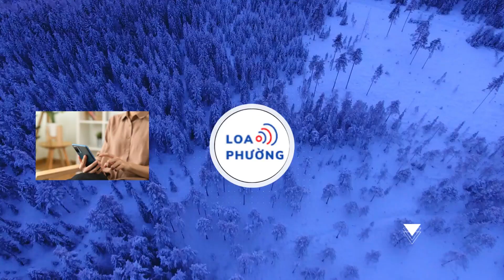Chủ tịch nước: Cảnh sát cơ động ‘thức cho dân ngủ ngon, gác cho dân vui chơi’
Trong buổi thăm, kiểm tra công tác ứng trực tại Bộ Tư lệnh Cảnh sát cơ động và Bộ Tư lệnh Cảnh vệ, Chủ tịch nước Võ Văn Thưởng đã biểu dương chiến công và gửi những lời chúc mừng năm mới đến các cán bộ, chiến sĩ.
Nhân dịp tết Nguyên đán Giáp Thìn 2024, sáng 5/2, Chủ tịch nước Võ Văn Thưởng đã đến thăm, kiểm tra công tác ứng trực sẵn sàng chiến đấu và chúc tết Bộ Tư lệnh Cảnh sát cơ động (K02) và Bộ Tư lệnh Cảnh vệ (K01) thuộc Bộ Công an.
Cùng dự buổi thăm có đại tướng Tô Lâm, Bộ trưởng Bộ Công an; Chủ nhiệm Văn phòng Chủ tịch nước Lê Khánh Hải; Trợ lý Chủ tịch nước Trương Tuấn Anh; trung tướng Nguyễn Văn Long, Thứ trưởng Bộ Công an, cùng đại diện, lãnh đạo các đơn vị trực thuộc Bộ Công an.

Báo cáo tại buổi thăm, lãnh đạo K02 cho hay, cảnh sát cơ động là lực lượng quan trọng của công an nhân dân, có chức năng thường trực chiến đấu cao, vũ trang bảo vệ an ninh quốc gia, bảo đảm trật tự, an toàn xã hội trên phạm vi toàn quốc.
Những năm qua, dưới sự lãnh đạo của Bộ Công an, cán bộ chiến sĩ cảnh sát cơ động đã không ngừng phấn đấu, rèn luyện, khắc phục mọi khó khăn, không ngại gian khổ, hy sinh, lập nhiều thành tích, chiến công xuất sắc, góp phần quan trọng giữ vững an ninh chính trị, trật tự, an toàn xã hội.

Theo lãnh đạo K02, lực lượng cảnh sát cơ động đã duy trì nghiêm túc chế độ trực ban, trực chiến, sẵn sàng thực hiện nhiệm vụ. Đồng thời, bảo vệ tuyệt đối an toàn các mục tiêu quan trọng, các chuyến hàng đặc biệt, các hội nghị, sự kiện chính trị, đối ngoại, văn hóa, thể thao quan trọng của đất nước.
Cạnh đó, lực lượng cảnh sát cơ động đã phối hợp với các lực lượng đấu tranh, triệt phá 40 chuyên án lớn về hình sự, kinh tế, ma túy, môi trường và tham gia truy bắt các đối tượng khủng bố, hình sự, truy nã đặc biệt nguy hiểm, kịp thời giải quyết các vụ việc phức tạp về an ninh trật tự, ngăn chặn bạo loạn…

Thay mặt lãnh đạo Đảng, Nhà nước, Chủ tịch nước Võ Văn Thưởng biểu dương và chúc mừng những thành tích, chiến công mà lực lượng cảnh sát cơ động đã đạt được trong thời gian qua.

"Những năm qua, lực lượng cảnh sát cơ động luôn tuyệt đối trung thành với Đảng, Tổ quốc và nhân dân; đoàn kết, thống nhất, kỷ luật, kỷ cương; chiến đấu ngoan cường, dũng cảm; sẵn sàng nhận và hoàn thành xuất sắc mọi nhiệm vụ được giao, thể hiện bản chất cao quý của người công an cách mạng, thức cho dân ngủ ngon, gác cho dân vui chơi, lấy niềm vui, hạnh phúc của nhân dân làm niềm vui, lẽ sống của mình", Chủ tịch nước nói.
Theo Chủ tịch nước, 2024 là năm có ý nghĩa rất quan trọng, là năm tăng tốc để thực hiện thắng lợi Nghị quyết Đại hội XIII của Đảng. Bên cạnh thuận lợi, đất nước còn bị tác động, ảnh hưởng bởi tình hình thế giới và khu vực tiếp tục diễn biến phức tạp. Trong nước, an ninh chính trị, trật tự an toàn xã hội trên các lĩnh vực còn tiềm ẩn những yếu tố gây mất ổn định, đặt ra yêu cầu, nhiệm vụ ngày càng cao đối với lực lượng công an nhân dân nói chung và cảnh sát cơ động nói riêng.

Chủ tịch nước Võ Văn Thưởng đề nghị lực lượng cảnh sát cơ động không ngừng học tập, nâng cao trình độ kỹ thuật, chiến thuật để trong bất cứ hoàn cảnh nào cũng phải bảo đảm vững chắc an ninh, trật tự, an toàn xã hội và phòng, chống tội phạm, không để bị động, bất ngờ.

"Được biết, dịp tết này K02 đã triển khai hàng nghìn cán bộ, chiến sĩ tăng cường cho các địa phương thực hiện nhiệm vụ đảm bảo an ninh, trật tự, không được nghỉ tết để nhân dân được đón tết trong yên vui. Tôi đánh giá cao trách nhiệm của các đồng chí", Chủ tịch nước nói.
Thay mặt lãnh đạo K02, thiếu tướng Lê Ngọc Châu, Tư lệnh K02, cảm ơn lãnh đạo Đảng, Nhà nước và cá nhân Chủ tịch nước Võ Văn Thưởng đã luôn quan tâm, tạo điều kiện cho quá trình xây dựng, chiến đấu và trưởng thành của lực lượng cảnh sát cơ động.

Thiếu tướng Lê Ngọc Châu hứa với Chủ tịch nước, Bộ trưởng Bộ Công an và các lãnh đạo rằng lực lượng cảnh sát cơ động sẽ luôn đoàn kết, thống nhất, khắc phục mọi khó khăn, gian khổ, sẵn sàng hy sinh, góp phần vào sự bình yên của Tổ quốc và hạnh phúc của nhân dân.
"Lực lượng cảnh sát cơ động luôn khắc ghi và thực hiện nghiêm túc, hiệu quả lời dạy của Chủ tịch Hồ Chí Minh, cũng như lời căn dặn, giao nhiệm vụ của Tổng Bí thư Nguyễn Phú Trọng, phát biểu của Chủ tịch nước đối với lực lượng công an nhân dân, đó là: "Gác cho dân vui chơi, thức cho dân ngủ ngon, chỉ biết còn Đảng là còn mình; danh dự là điều thiêng liêng, cao quý nhất", thiếu tướng Châu nói.

Sáng cùng ngày, Chủ tịch nước Võ Văn Thưởng cũng đến thăm, gửi lời chúc mừng năm mới tốt đẹp nhất đến toàn thể cán bộ, chiến sĩ K01 và biểu dương những chiến công, thành tích, đóng góp quan trọng của lực lượng này trong năm 2023 và những năm qua.